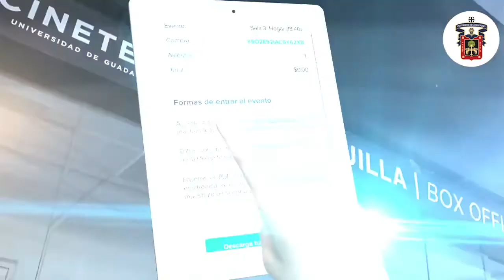FICG Virtual UDG 3D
No te pierdas de forma gratuita las Películas, Master Classes, Mesas de Diálogo, Presentaciones de Libro, y más actividades que tenemos para ti de F35TIVAL.

Te esperamos de forma virtual a través de UDG 3D.
Descarga ya la app: udg3d.com.

Del 20 al 27 de Noviembre.
Perú, invitado de honor.